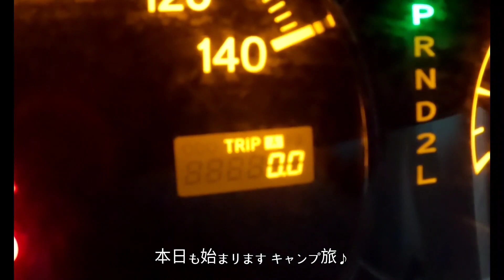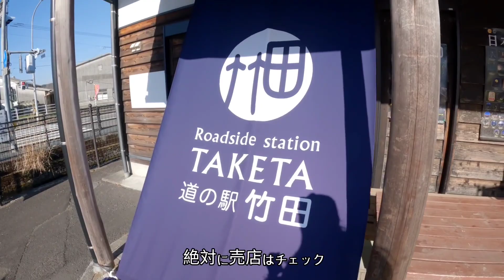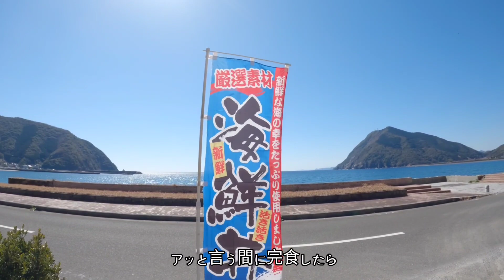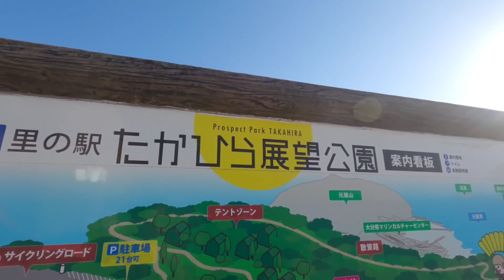はじめてのデッキサイトで1人佐伯満喫キャンプ /高平ｷｬﾝﾌﾟ場ep'1/大分県/©6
0:00　ｵｰﾌﾟﾆﾝｸﾞ
0:36　本編ｽﾀｰﾄ移動とランチ
06:20　高平キャンプ場 着
23:03　次回予告

/←You Tube他vlogも公開中

今回はInstagramで 一目惚れしたキャンプ場へ ロングドライブ🚙
大分県佐伯市まで遊びに行かせていただきました(^^)/♪何キロドライブになったかな、、、??
キャンプでは はじめてのデッキサイトに 少し強めの風　緊張する場面もありましたが それらが吹き飛ぶ絶景キャンプ場で。。美しい景色をご一緒に楽しみましょう・・・♪(*'ω'*)嬉

　　　　　　　　　　　ちゅら

◁キャンプ地▷
高平キャンプ場 -outdoor lab.-
（大分県佐伯市）

✿チェックイン
13:00～16:00 （ログハウスは14:00～)
✿チェックアウト
〜11:00
✿テントサイト
・ウッドデッキ ：¥1500／1区画
・芝生サイト（1区画のみ）：¥3000
✿シャワー：¥250／1-2人　¥500／3人　　以上
✿草スキー：無料

∆LOGOSハンモックチェア

∆焚き火台テンマクデザイン【とん火】

∆オイルランタン【FEUERHAND】

∆野良道具製作所 野良シェード【ｼﾙﾊﾞー】

🆕LEDランタン【三脚&シェード付】

🆕クリスタル シェード

🆕PYKES PEAK3ラックセット

∆アイリスオーヤマ カセットコンロ ミニ チャコール IGC-M1-H

∆TITAN MANIA スプーン フォーク

∆Blackコンテナ（畳める&天板付き）

∆火消し壺（BUNDOK）

∆折りたたみコンテナ耐荷重80kg（ゴミ箱で使用）

∆筒型コンテナ 12L Trust 【THOR】

ポップアップテント

(*´ｪ`*)
はじめまして ちゅらちゃんねるです。
飛行機旅や車中泊旅を趣味で楽しんできましたが ある日　キャンプに出会い見事にハマりました😍✨ｽｷｰ♡
キャンプ回数は少ないですが なぁんてないキャンプの風景を共有できればと思います　宜しくお願い致しますm(_ _)m✨